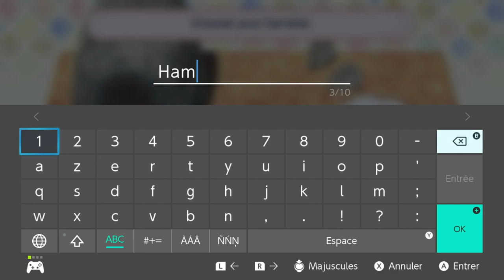Tales of Djungarian Hamster - Let's Play Découverte [Switch]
Élever de petits hamsters tout mignons et décorer leurs cages tout en gagnant des points d'amitié, voilà ce que propose Tales of Djungarian Hamster. On découvre ça ensemble ?

Bon visionnage !